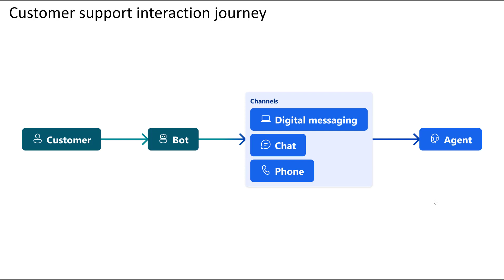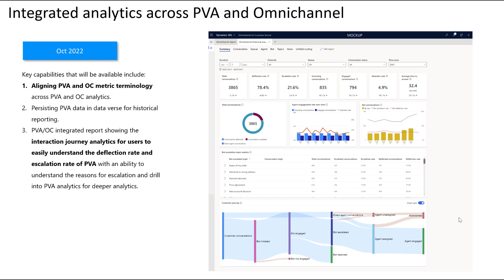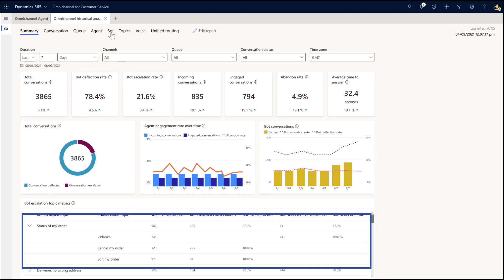Dynamics 365 Customer Service integrated PVA and agent analytics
Dynamics 365 Customer Service now provides a unified report with Power Virtual Agents (PVA) and Omnichannel analytics, so supervisors can easily monitor escalations from PVA bots to human agents. These integrated insights help supervisors more efficiently handle case volumes. Supervisors are empowered to make changes to Power Virtual Agent bots based on the agent resolution steps of escalated conversations to increase deflection rate.